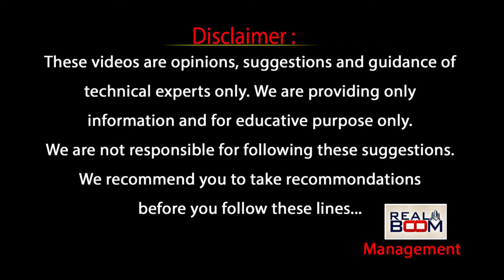Hyderabad Real Estate Present Situation | Where to Invest In Hyderabad Real Estate | Real Boom